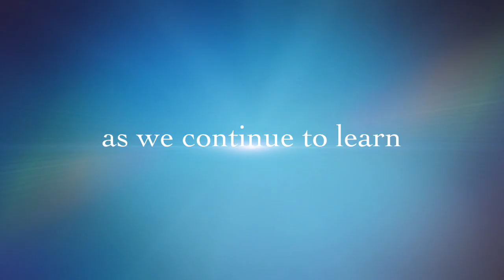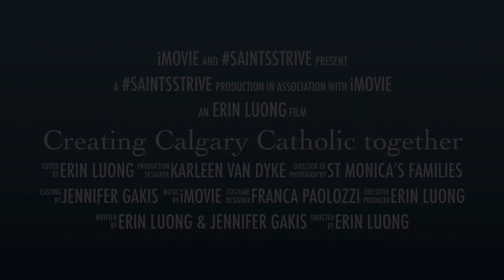Creating Calgary Catholic together